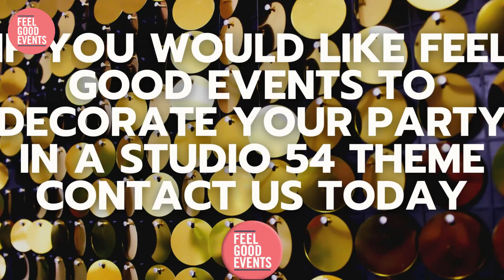Studio 54 Party Decorating Ideas | FEEL GOOD EVENTS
Decorating ideas for an epic Studio 54 Party! Studio 54 was the highest tier of 70’s glam nightclubbing that produced the purest gold disco vibes which were experienced amongst the popular, the wealthy and the influential! We have included a range of items such as props and decorations, draping, flooring, furniture and much more! Make your Studio 54 Party the best one yet with the help from Feel Good Events.